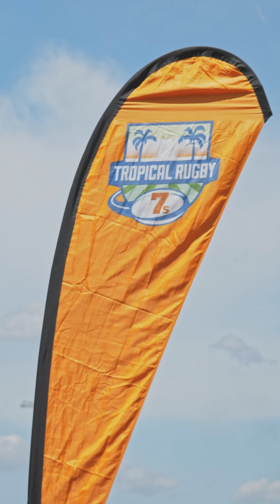Gorilla U14 Highlight (Tropical 7's Tampa 2024)